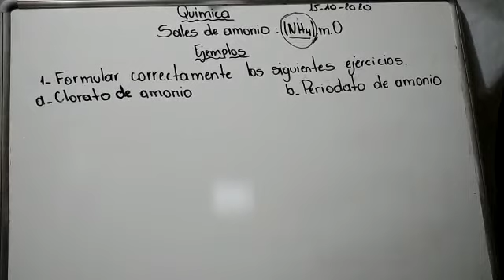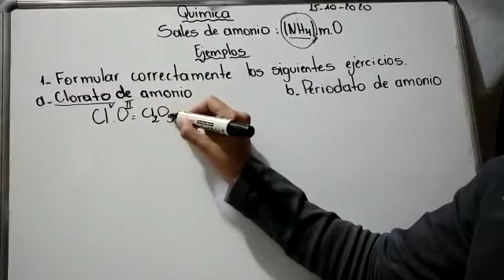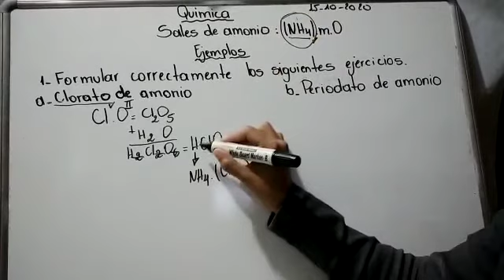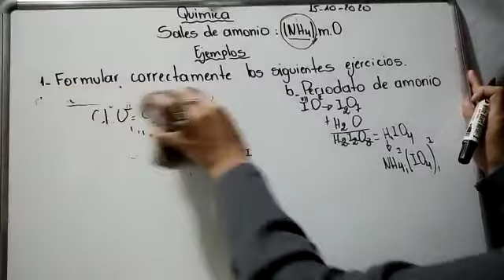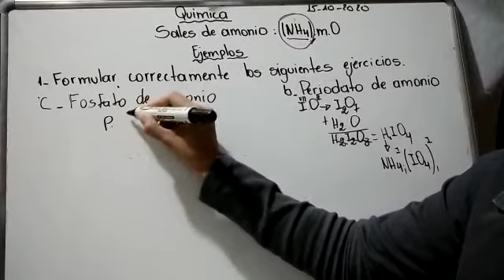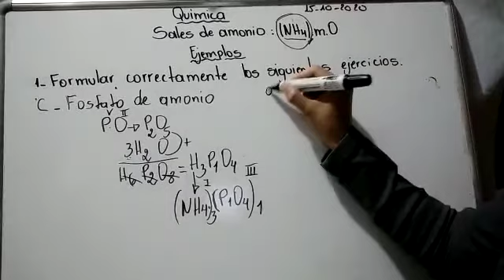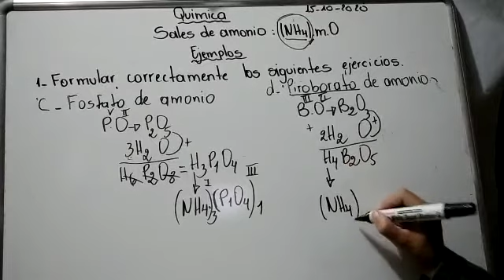QUIMICA 2° CURSO CB Y CS 15 10 2020